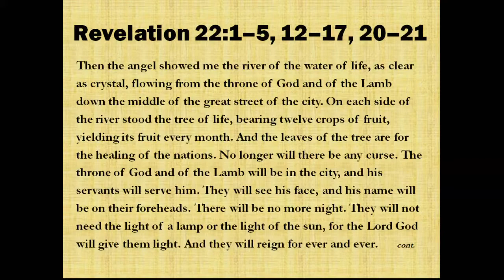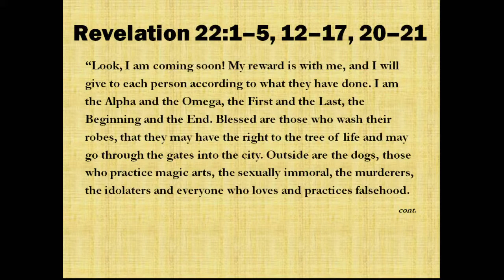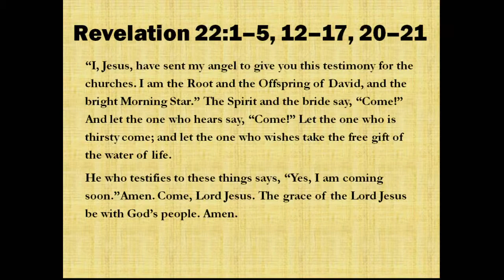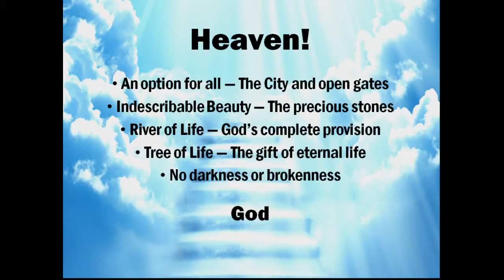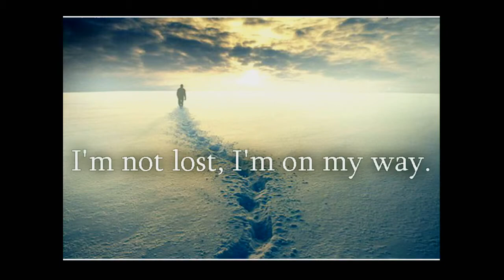Sermon: Hope and Heaven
From the Sunday morning worship on Sunday, May 29, 2016, at Church of the Lakes in Orlando, FL.

Speaker: Rev. Ferdi Brits